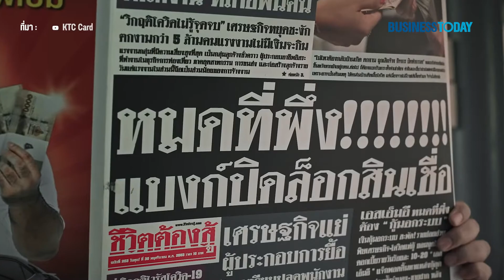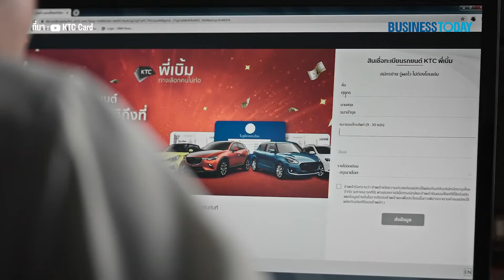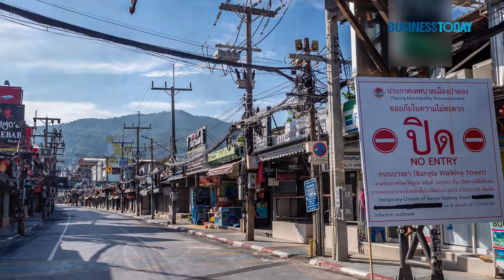KTC มองโควิดเป็นโอกาส รุกสินเชื่อจำนำทะเบียนรถ เข้าถึงกลุ่มเงินด่วนแบบเดลิเวอรี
ธุรกิจจำนำทะเบียนรถยนต์ ดาวเด่นในตลาดสินเชื่อ เติบโตอย่างรวดเร็วในช่วงปีที่ผ่านมา ด้วยปัญหาเรื่องของการระบาดของเชื้อโรคโควิด-19 ส่งผลกับการเคร่งครัดคุณสมบัติผู้กู้ ทำให้สินเชื่อที่มีหลักประกันเป็นที่นิยม เกิดเป็นโอกาสใหม่ ๆ ของเหล่าธนาคารและสถานบันการเงินที่หันมาลงทุนทำธุรกิจนี้เป็นจำนวนมาก

KTC ออกสินเชื่อจำนำทะเบียนรถ  ‘KTC พี่เบิ้ม’ โดยจุดเด่นอยู่ที่วงเงินใหญ่ อนุมัติง่าย ได้เงินเร็ว พร้อมกับรูปแบบธุรกิจที่ให้บริการแบบเดลิเวอรี และอนุมัติโดยใช้เทคโนโลยีเข้ามาช่วย ซึ่งถือเป็นข้อแตกต่างจากคู่แข่งเบอร์ใหญ่ ๆ ที่เน้นการขยายสาขา นับเป็นจุดขายที่น่าดึงดูดของลูกค้าเป็นอย่างมาก